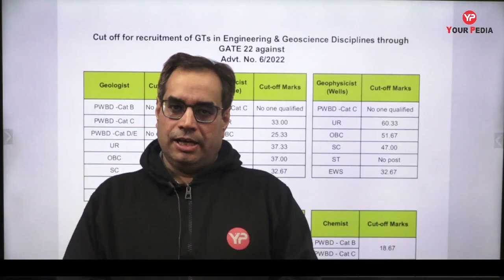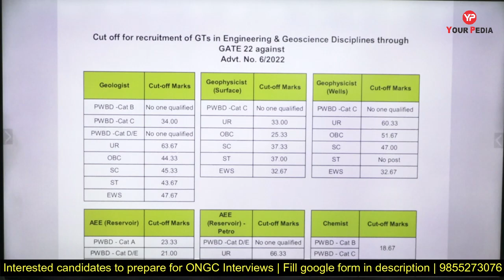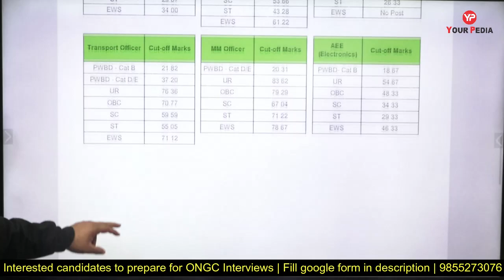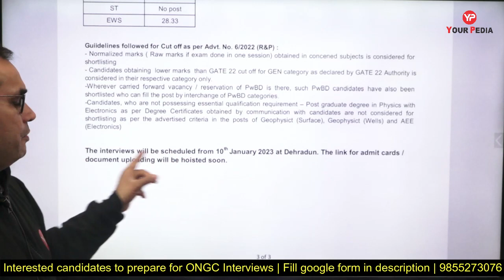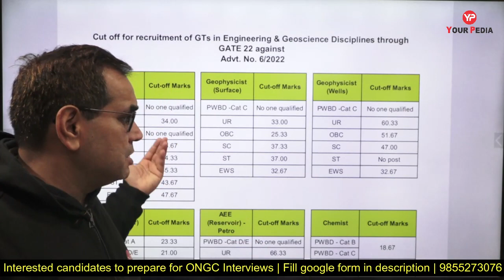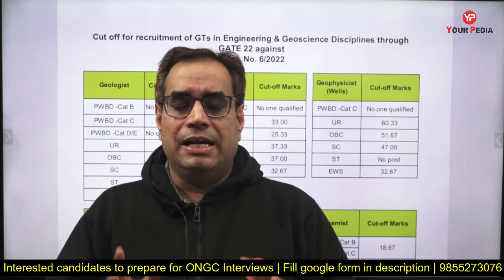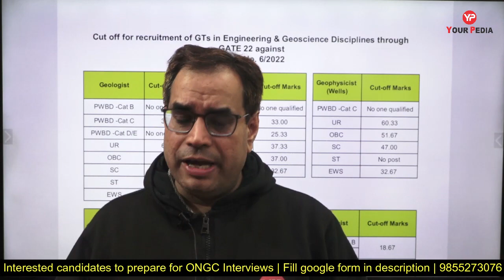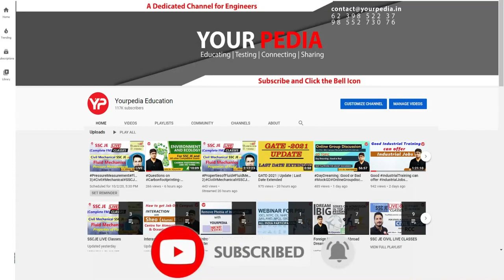Join the Best PSU | ONGC shortlisting out through GATE 2022 | Interview preparation & Guidance